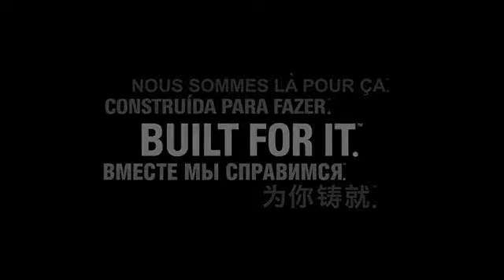Gravity | Cat® BuiltForIt Trials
Worried about dropping your phone? We're not.

"Gravity" puts one of the newest Cat® products, the Cat B15 Smartphone, to the test to see if it's as rugged as our much larger products. Gravity opens with a Cat MH3049 Material Handler dropping a phone into a pool of water from 35 feet. Then, a Cat 277D Multi Terrain Loader runs over 600 phones placed on the ground. Watch the video to see how the phones fared.